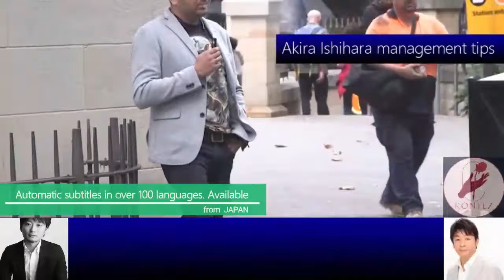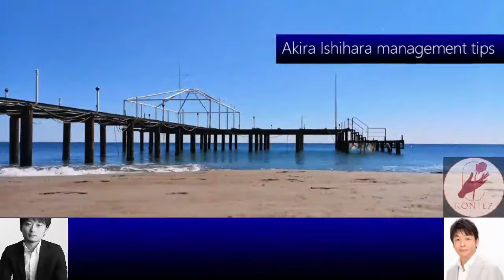273:脳が働く2つの方向［石原明の経営のヒント+標準版 akira-ishihara tips］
300年後の人が聴いてもためになるというコンセプトもあり普遍的な内容なので、今から聴き始めても遅くありません。

【作成】
全般：本城

273 "Knowing the two directions in which the brain works"[Akira Ishihara's management tips +] [Standard version]
How can I be able to work at a common sense level as a member of society?
As is often said, being smart is not the same as being able to work. The human brain moves in two main directions. The direction is to learn what people have taught and to be able to do things, and the direction to think for yourself and do things. Once people enter the rotation of thinking and acting for themselves, they will accumulate and begin to grow. The first step is to be aware of which direction your brain is spinning.